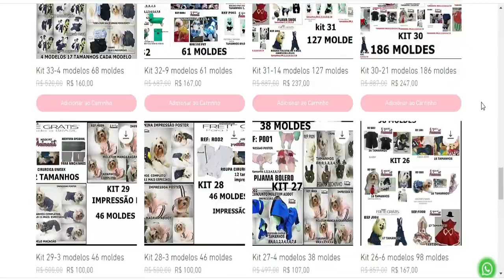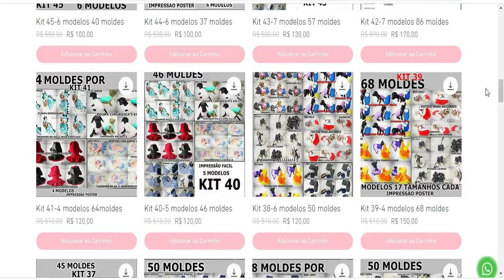promoção de kits e Black Friday 2020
🔴🔴ATENÇÃO!!! 🔴🔴
Esta dica é para você que quer empreender no mundo pet e economizar tempo e dinheiro ao montar sua confecção.
A Animaniapetmolde traz tudo o que é melhor em modelagem pet,e conta com uma cartela enorme de modelagens pet,tudo que você imaginar em modelagens para sua confecção pet você vai encontrar aqui.
E o melhor de tudo isso, com preços que cabem no seu bolso e com qualidade e beleza aprovada no Brasil e em vários países do mundo.
Nossos clientes já estão fazendo sucesso no mundo pet.
Estamos com uma grande promoção nos nossos kits promocionais.
E além desta promoção dos kits, estamos com a promoção na loja toda com o cupom de desconto da Black Friday, e só você inserir o cupom e garantir um descontão.
E você que já e nosso aluno, tem aquele descontão de aluno, pois é uma forma de demostrar que valorizamos muito você queridos alunos.
Então, não fiquem de fora e não deixem esta oportunidade passar, pois estas promoções são por tempo limitado.
🔴CLIQUE NO LINK 👇 E BOAS COMPAS !